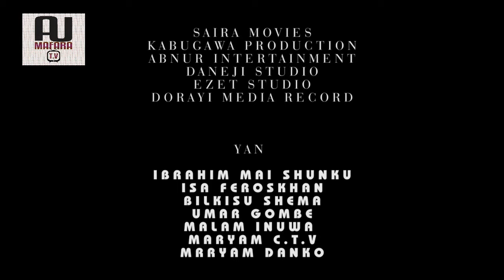WATA MACE 3&4 LATEST HAUSA FILM